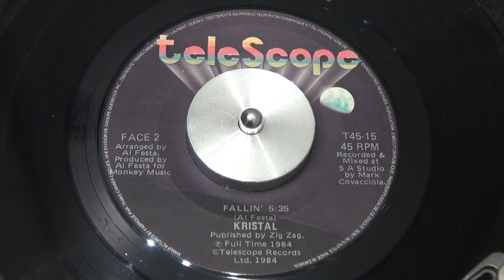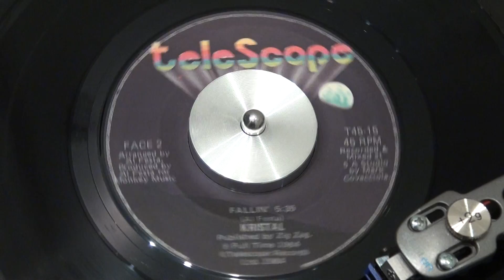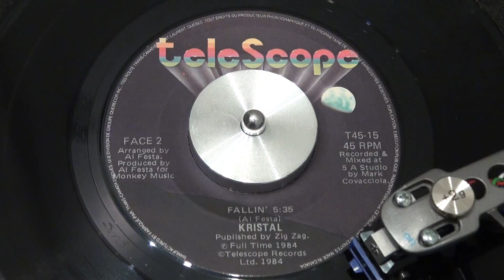KRISTAL - Fallin' - 1984 - TELESCOPE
TELESCOPE - T45-15